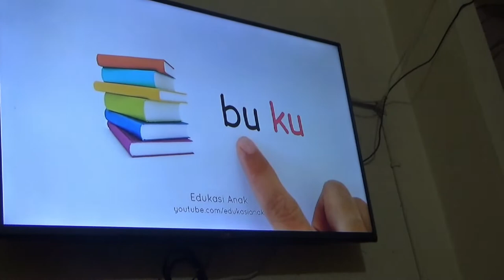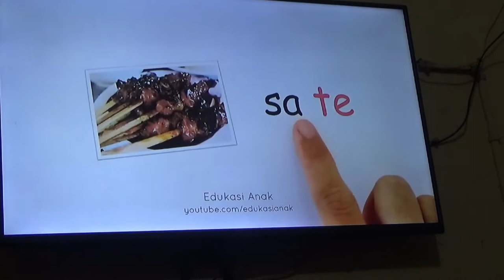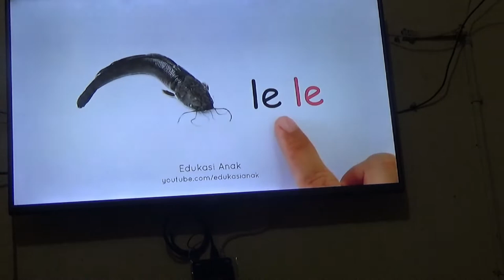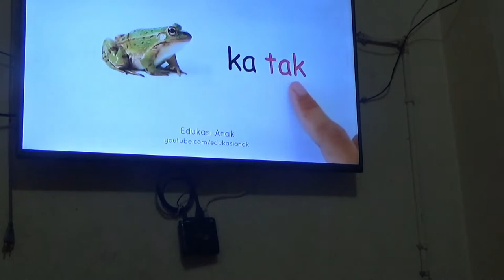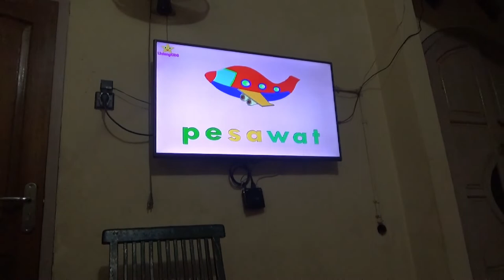Mengedukasi anak ( AKTIF )agar bisa membaca .